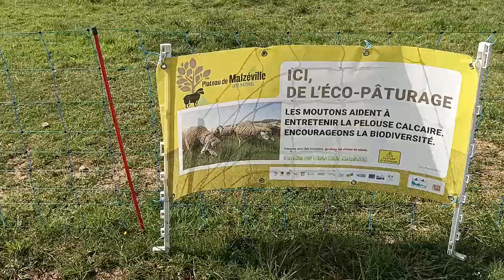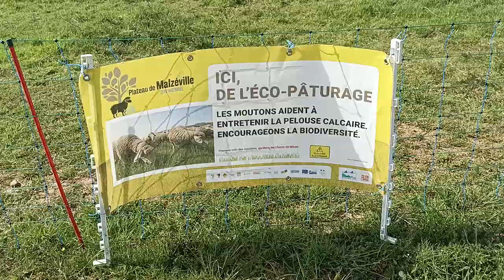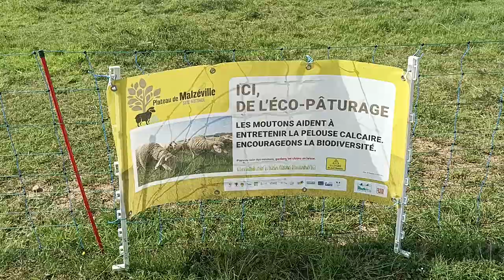Promenade 003 - Plateau de Malzéville (Mai 2023) avec Naionet (part 14) [LSDN]